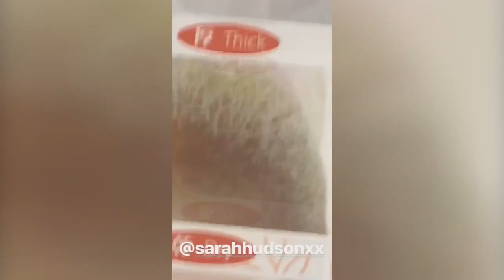Katy Perry stories April 03, 2018